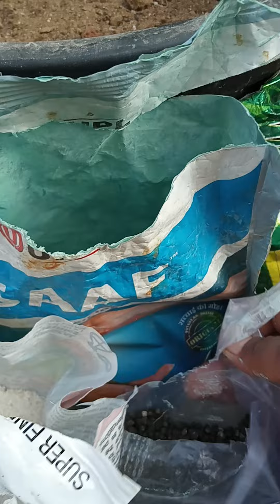Duck vine repotting